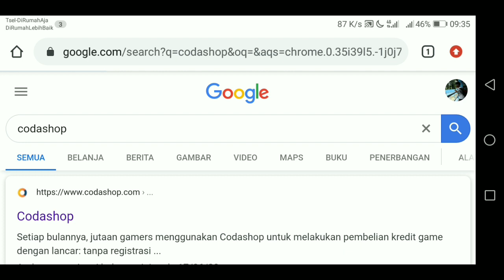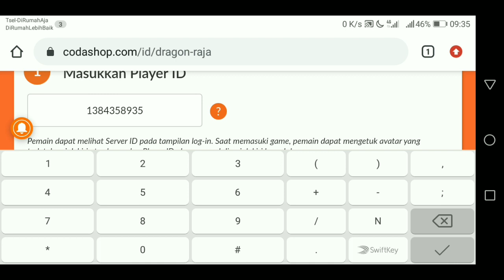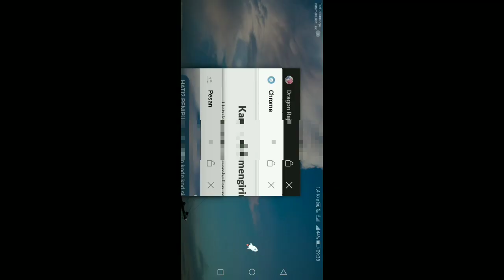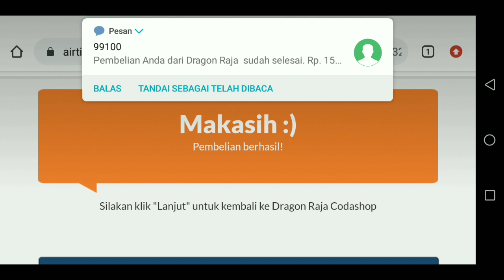Cara Top Up Dragon Raja Sea Murah Di Coda Shop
Oke temen kali ini siapa tahu ada yg blom tahu cara top up menggunakan coda shop buat dragon raja indonesia/sea yah.. Semoga aja membantu :)